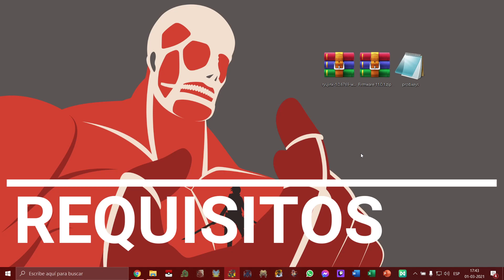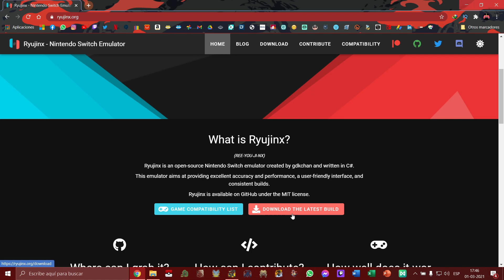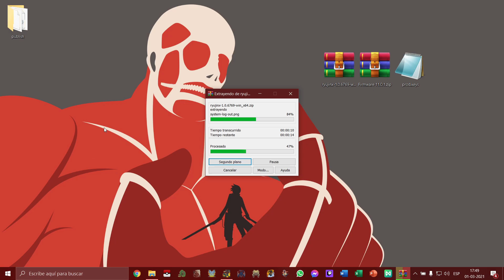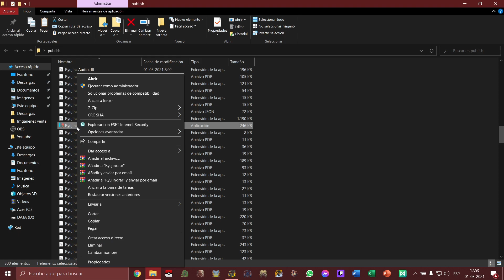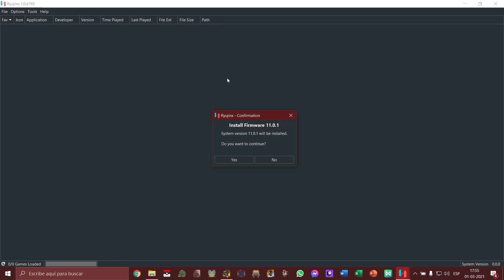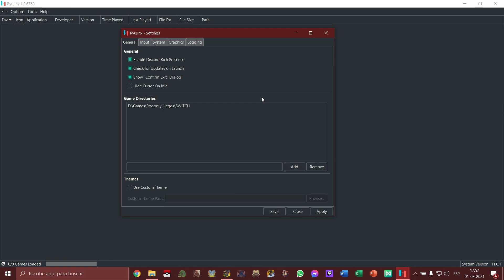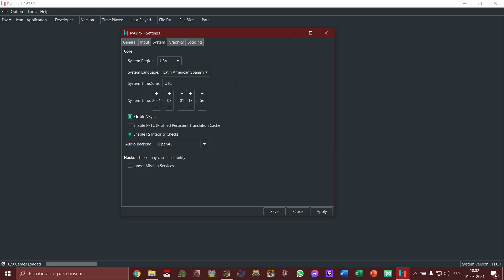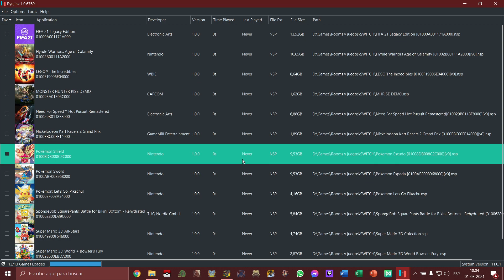ALTERNATIVA PARA YUZU! RYUJINX 2021 - Emulador de Switch para PC | TODO LO NECESARIO | CONFIGURACIÓN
Les traigo una nueva opción! se llama Ryujinx y nos permitirá jugar juegos de Switch en nuestros computadores! espero les guste

Todo lo Necesario 👇🏻
Recuerden que todo lo mencionado en este video lo encontrará disponible en mi discord

🔔El vídeo comienza en el minuto 2:06 🔔

Requerimientos Mínimos:
Procesador de 64bits (en lo posible quad core)
Tarjeta gráfica compatible con OpenGL 4.3 o superior (4 GB GDDR5 o más)
8 GB de RAM DDR4
SSD (mejora la experiencia)

Requerimientos Recomendados:
CPU Intel Core i7-8700 / AMD Ryzen 5 3600
GPU NVIDIA GeForce GTX 1060 6GB / AMD Radeon RX 470 8GB
RAM 16GB

Mi Setup: Acer Nitro 5
CPU AMD Radeon 5 3550H